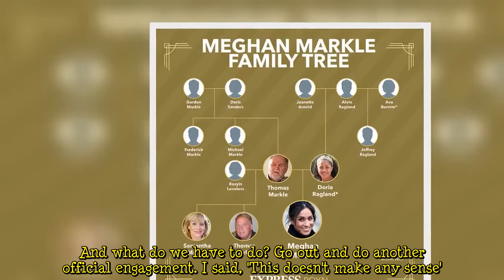Dr Shola erupts in furious attack on 'unhinged' Piers Morgan in staunch defence of Meghan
The commentator said Piers Morgan’s latest criticism of the Duchess of Sussex was “unhinged” and just demonstrated his “unjustified hate for her”. She posted: “Piers Morgan's latest attack on Meghan Markle is unhinged & other usual media suspects trying to discredit Archetypes demonstrate their unjustified hate for her.”  Dr Mos-Shogbamimu is a self-confessed fan of Meghan and Prince Harry and has previously heaped praise on the Duke following his speech at the UN General Assembly in New York. Her rant comes after Meghan’s hotly anticipated podcast was released on Spotify on Tuesday, where she shared a conversation with her close friend, tennis great Serena Williams. But critic Piers was l ...